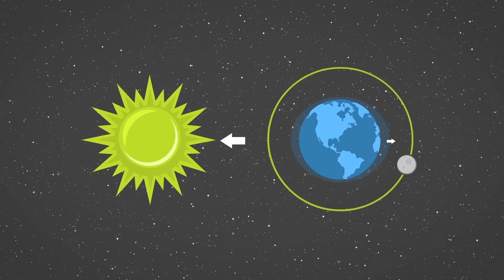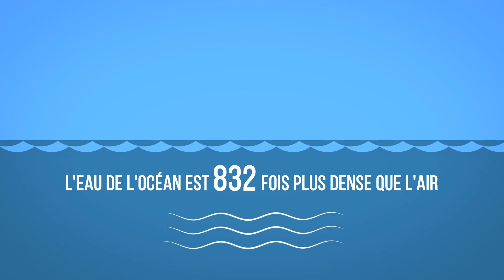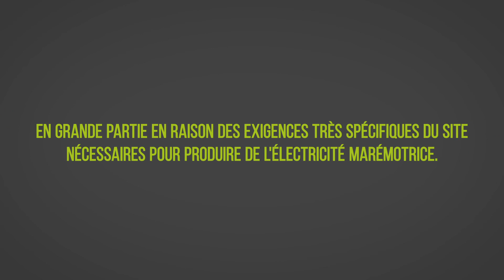Énergie marémotrice 101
L'énergie marémotrice convertit l'énergie de la montée et de la descente naturelle des marées en électricité.

En savoir plus sur l'énergie marémotrice et tous les types d'énergie
SES 2023, la plus grande conférence mondiale sur l'énergie dirigée par les jeunes, se déroulera en novembre à Abu Dhabi, avec pour thème "Réinventer l'avenir". Les candidatures sont maintenant ouvertes ! pour postuler dès maintenant. Pour plus d'informations, visitez

Student Energy est une organisation mondiale dirigée par les jeunes qui habilite la prochaine génération de leaders pour accélérer la transition vers un avenir énergétique durable et équitable. Nous travaillons avec un réseau de 50 000 jeunes de plus de 120 pays pour construire les connaissances, les compétences et les réseaux dont ils ont besoin pour agir sur l'énergie.